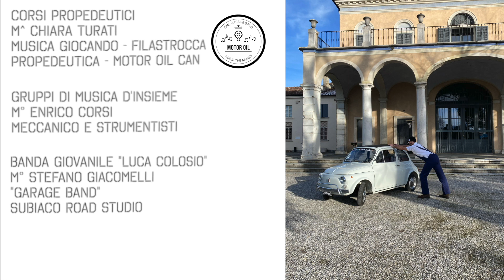GARAGE BAND 2023